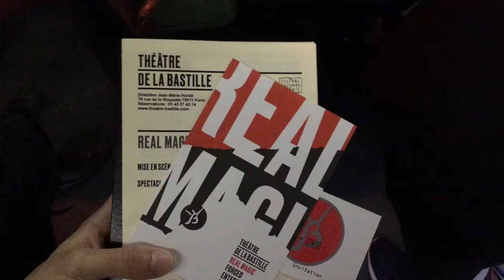[VLOG] DES POULETS GÉANTS ET DES GRANDS ENFANTS ! | RONAN AU THÉÂTRE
VLOG 100% Festival d'Automne
- Fanny de Chaillé - Les Grands au Centre Pompidou
- Forced Entertainment - Real Magic au Théâtre de la Bastille

RONAN est une chaîne youtube consacrée au Théâtre et d’une manière plus générale au spectacle vivant. Critiques, descriptions, sélections, vlogs, portraits d’artistes, interviews… Je vous emmène avec moi !